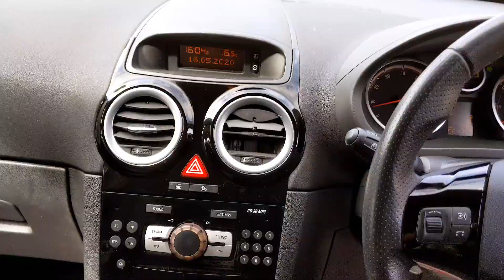BF61 Vauxhall Corsa